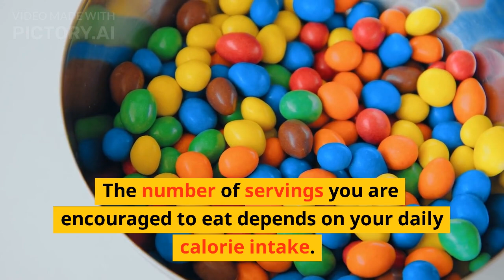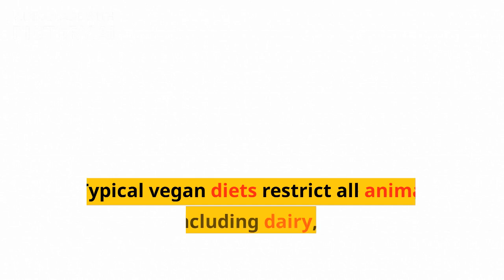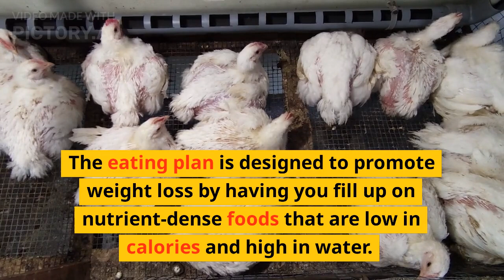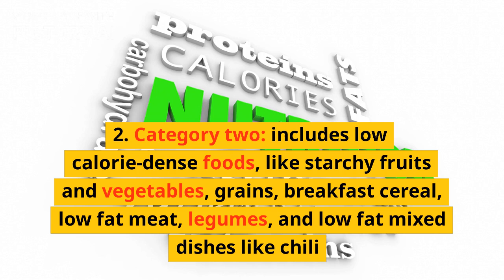How to Lose belly fat fast at home | diet plan to lose weight fast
Best diet for weight loss | diet plan to lose weight fast

Related Search:
how to eat to lose weight
fat loss meal plan
how to lose fat fast
weight loss diet naturally
how to eat for weight loss
weight loss diet tips
meal plan for weight loss
meal prep
lose fat diet plan
lose fat diet plan male
best fat burning diet
fat loss diet for men
diet plan to lose weight fast
QASHealth
wazan kam karne ke liye diet plan
motapa kam karne ke liye diet plan
wazan kam karne ki exercise
summer weight loss drink
girls weight loss exercise
hamala khan weight loss
Summer Weight Loss
full body workout at home
health channel
wazan kam karne ka tarika
weight loss fast diet plan